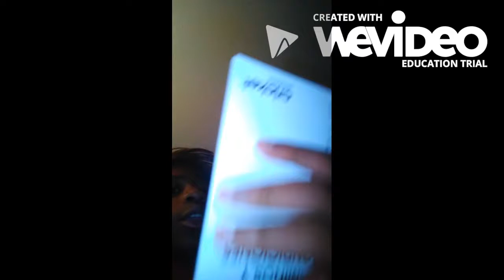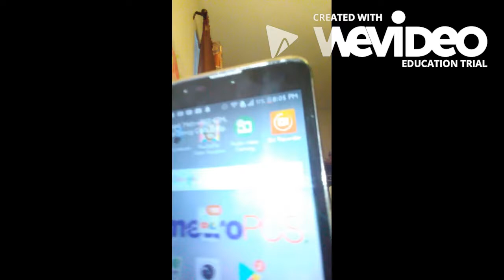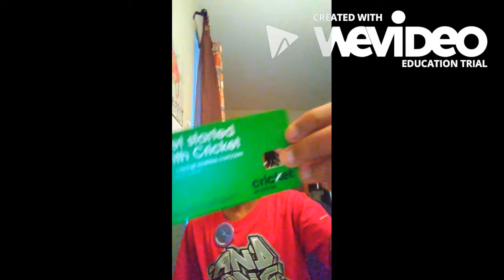I got a new Phone!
Brand: Motorola

Carrier: Cricket

Model: Moto E 5 [cruise]

Color: Royal Aqua Blue

Aux location: Top right Corner

thin/thick: thick

these tags are what describes the phone and strength, I recently got  got it from cricket in china, it was a underground facility, what was i was doing in china? i have fans in china of course, I was at paximania in which starred in the china Imax theatre.
the cricket store was hidden from every single google and every internet service in the galaxy, including Google LLC Maps, I got it for $5,000, i did not know there was an underground cricket store hidden china, basically the store owner was Zeke, he says he works there, there is gokart in the back of the store so he can get back to USA quickly, the gokart has the worlds most fastest and quickest turbo rocket, the go kart was made of the same material that marvel had used to make thor's hammer, and there was a dxracer chair attached to it inside of the go kart.

Outro Song created by "Teknoaxe". It's called "I'm everywhere" and you can listen to it